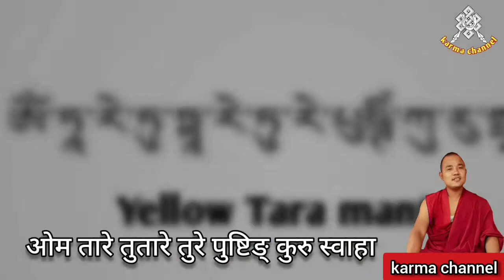Story of aarya tara(हेर्नुस् को थिए आर्य तारा? नेपाल कि छोरी कसरी बने आर्य तारा?)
यो video मा आर्य तारा को प्रकार गुण र मन्त्र हरु उल्लेख गरिएको छ।मेरो धारणा मा देवि देवता मान्नु अघि तिनी हरु को महत्त्व बारे बुझनाले त्यसको फल पनि अवस्य मिठो होला भनी बिश्वास गर्दैछु ।।